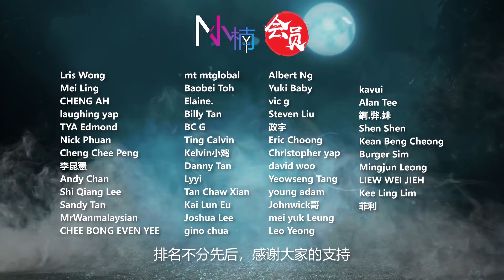【奇闻异事】“送肉粽”习俗有多可怕？彰化人：不要不信邪...